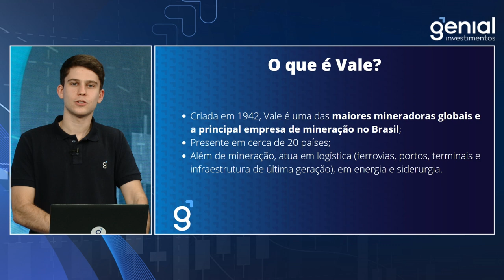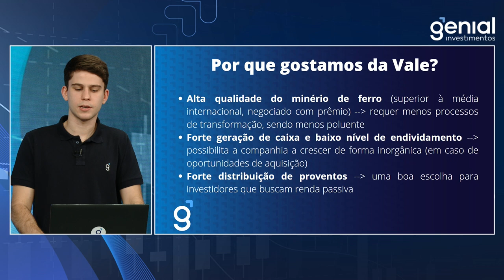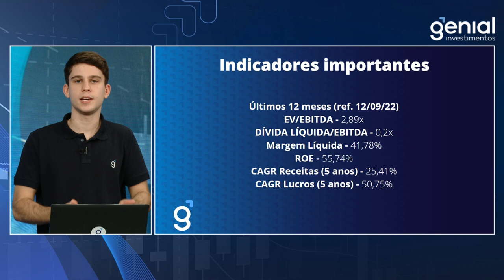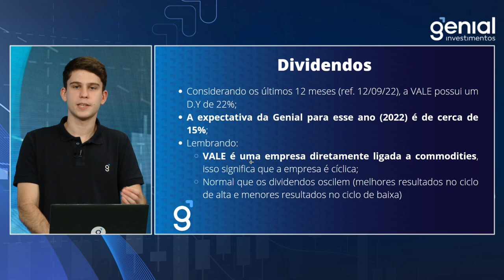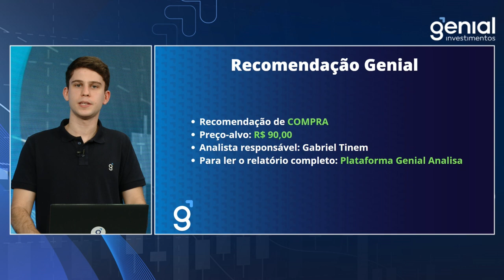VALE (VALE3) - ESTÁ NA HORA DE COMPRAR VALE? VALE3 ESTÁ BARATA PARA COMPRAR HOJE?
Está na hora de comprar VALE? Podemos dizer que VALE está barata? Nesse episódio do Tudo Sobre Ações, Bruno Rosolini faz uma análise da empresa para te ajudar na sua decisão de investimentos. Se você investe em VALE ou pensa em investir, não perca!